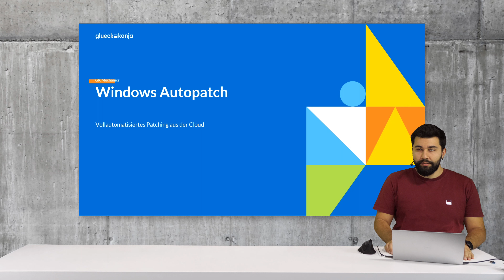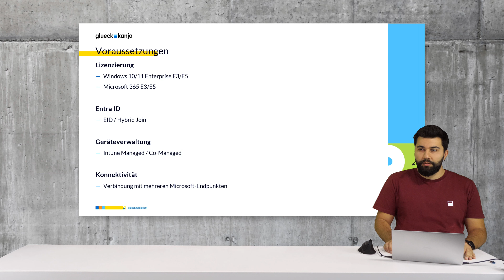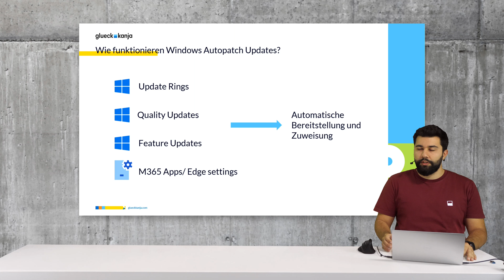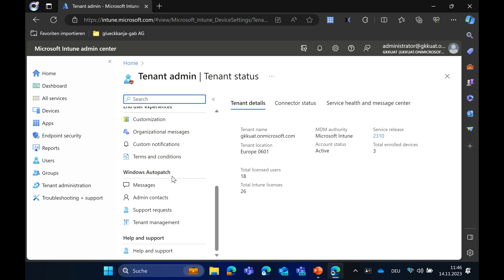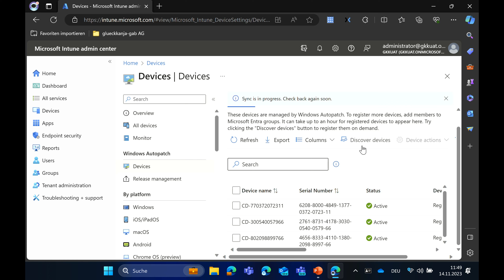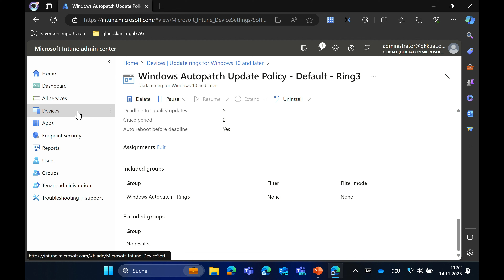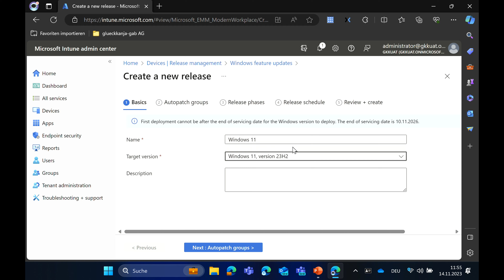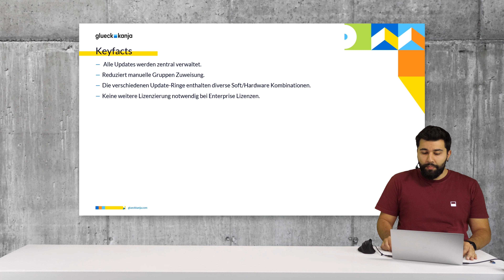Windows Autopatch erklärt: Automatisierte Updates für Unternehmen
In diesem Video gibt Ahmad Hajjouz, Cloud Engineer bei glueckkanja, einen umfassenden Einblick in Windows Autopatch – Microsofts fortschrittliches, automatisiertes Update-System für Windows 10 und 11. Entdeckt, wie Autopatch die Komplexität des Update-Managements reduziert, die Systemsicherheit verbessert und die allgemeine Verwaltung von Windows-Systemen optimiert.

Dieses Video ist ideal für IT-Administratoren und Fachleute, die an effizienter Software-Verwaltung interessiert sind. Lernt die Schlüsselaspekte von Windows Autopatch kennen, von den grundlegenden Voraussetzungen bis hin zu detaillierten Einblicken in die Funktionsweise und Administration des Systems.

Habt ihr Fragen zu Windows Autopatch oder möchtet einfach eure Erfahrungen teilen? Wir laden euch ein, eure Gedanken und Fragen in den Kommentaren zu hinterlassen.

► Agenda
00:00 – Intro
00:47 – Was ist Wiindows Autopatch?
02:15 – Voraussetzungen für die Nutzung
03:10 – Funktionsweise von Windows Autopatch
04:50 – Arten von Updates und Update-Ringen
06:26 – Demo: Administration von Windows Auto Patch in Intune
17:04 – Fazit